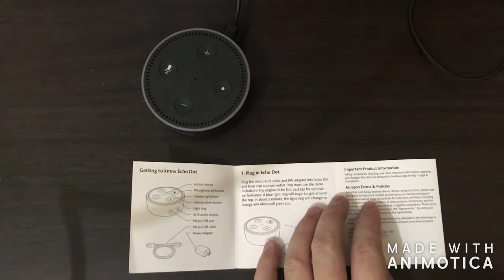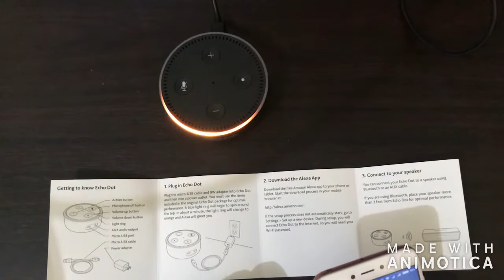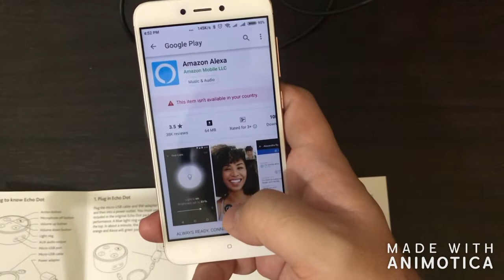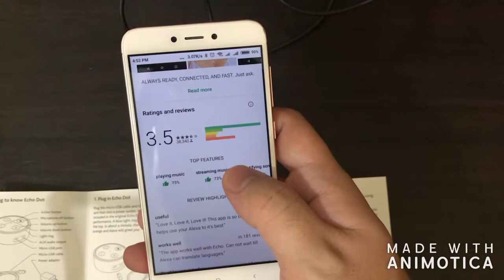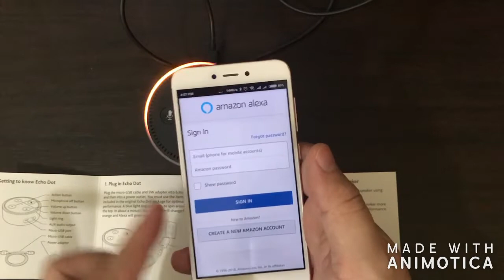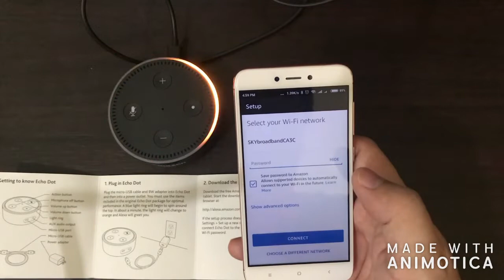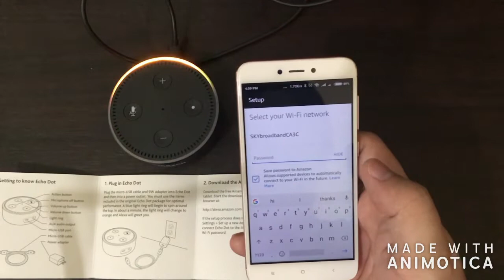Amazon Echo Dot Initial Set up - Philippines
Follow-up video sa pag set-up ng echo dot d2 sa Pinas importante lang na alam natin na hindi allowed sa playstore Philippines yung Alexa App so kailangan mag install ng apk manually.
Antabayanan  nyo yung mga kasunod na video na testing/demo ng echo dot.
Abangan nyo din yung aws deeplens so far shipping palang from US